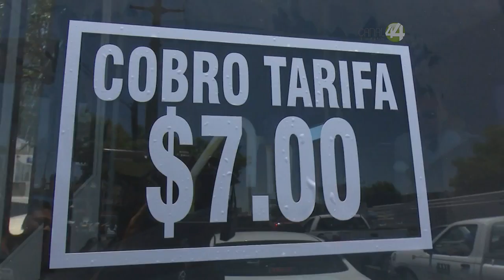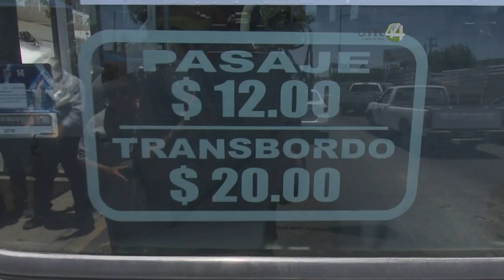Conductores de rutas de lujo reciben sueldo durante paro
El líder del STAJ, indicó que los 180 conductores que realizan paro, reciben su sueldo diario de 300 pesos.